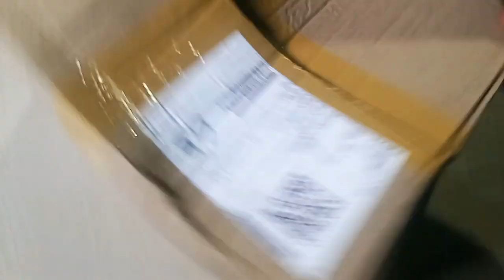Toilet trainer for baby potty seat cartoon face with removal tray || Online Products Honest Review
Hi Friends 👋 इस चैनल पर हम, हर तरह के ऑनलाइन/ऑफलाइन बालों से जुड़ी products/DIY/hair oil/online products/home remedies का पहले real में इस्तेमाल करते हैं फिर उसका जो भी affect या result मिलता है उसे आपके साथ share करते है, दोस्तों हमारी कोशिश है आपको honestly चीजों से aware कराए ताकि आप सही चुनाव कर सके 😊🙏 अगर आपको हमारी ये कोशिश पसंद आए तो Channel को Subscribers और video को like & share करना न भूले, thanks
For  knowledge and Education purposes
@RK Blog Online Products Honest Review